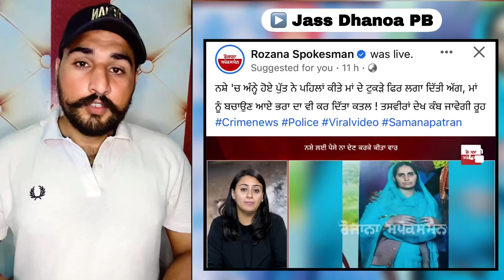ਵੇਖੋ ਨਸ਼ੇੜੀ ਪੁੱਤ ਦੀ ਸ਼ਰਮਨਾਕ ਤੇ ਰੂਹ ਕੰਬਾਊ ਕਰਤੂਤ , Viral video, Punjab Police,Punjab news, Amritsar live